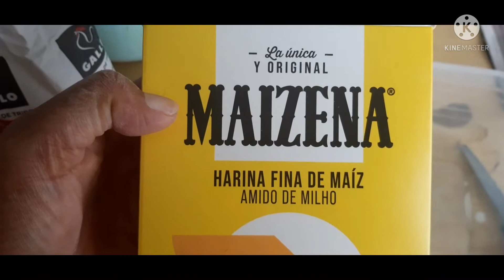SUPER CRUNCHY PORKCHOP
the best crunchy porkchop